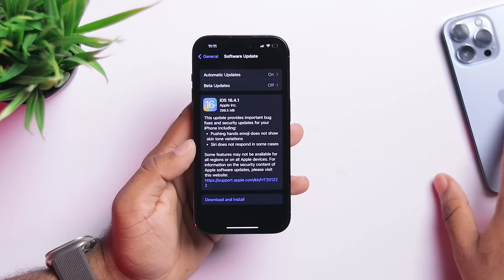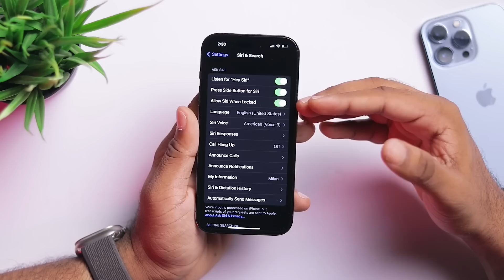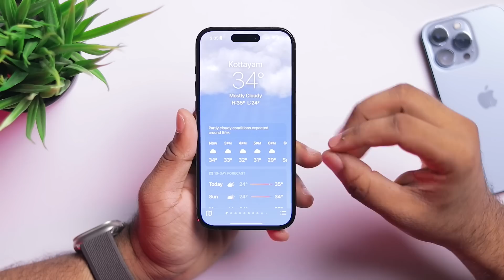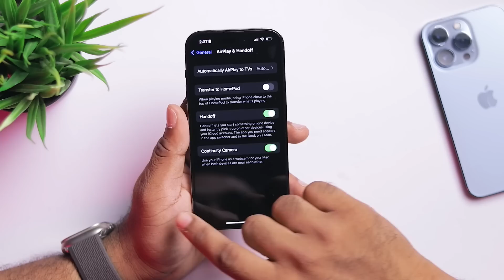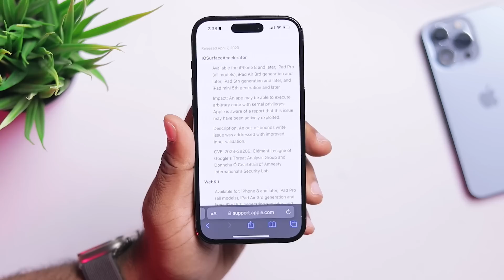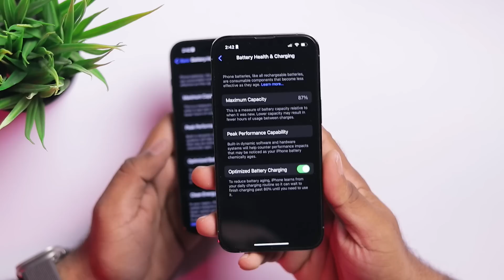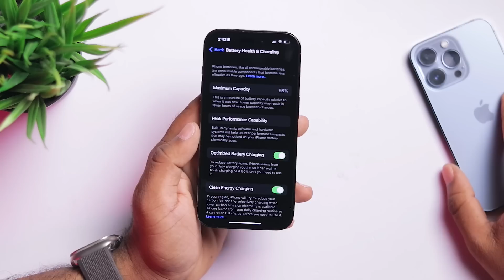iOS 16.4.1 Released | What's New!- in Malayalam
Here in this video we will talk about Apple's latest release iOS 16.4.1, Before updating to iOS 16.4.1 there are few things you need to understand. You can always complete this kind of  iOS updates via iTunes if you have laptop or pc else you can update via OTA's on the iPhone itself. Because it will reduce the amount of Bugs / issues & you can use your iPhone smoothly without any hiccup. iOS 16.4.1 update is primarily focused on major security patches and few bug fixes including (  fix with hand push Emojis , Siri optimisation, Weather App bug , WhatsApp bug and so on ).

BUY GADGETS HERE :
Apple 20w Charger Orginal

Alternative 20w Apple Charger

Ambrane 20w PD charger:

Apple Watch 44/45m Chain Strap

Apple Watch 40/41m Chain Strap

ESR Pencil

ESR Braided Cable

Spigen Cable

ESR iPadMini Case

•  ▬▬▬▬▬▬▬ My MotionVFX Plugins ▬▬▬▬▬▬▬▬
▬ STAY UP-TO-DATE! ▬